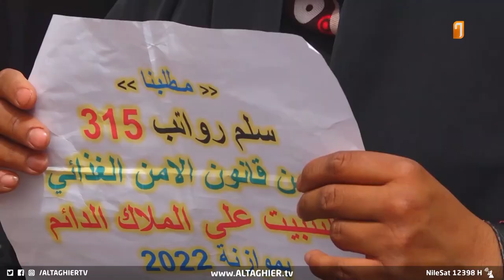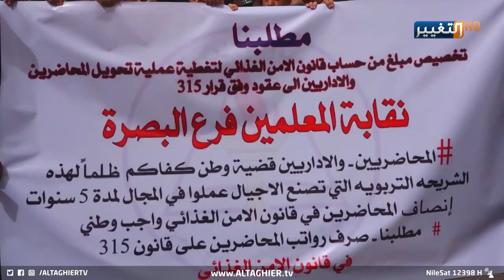أُم أحمد.. مطلقة عراقية مهددة بالتشرد تستنجد بـ الكاظمي | تقرير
أُم أحمد.. مطلقة عراقية تستنجد بـ الكاظمي .. فماذا يسفعل ؟
تستمر تظاهرات المحاضرين والإداريين في البصرة للمطالبة بحقوقهم المالية، المحاضرون نظموا تظاهرة حاشدة أمام تربية المحافظة للمطالبة بتعديل سلم الرواتب وتضمينهم ضمن مشروع قانون الأمن الغذائي.

موقع قناة التغيير الفضائية الالكتروني